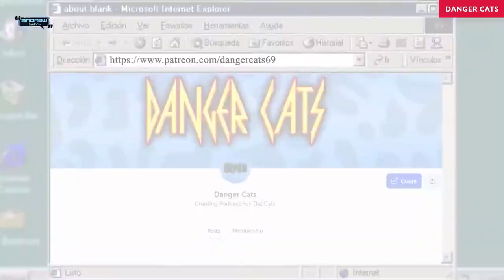Uncle Hack & @DangerCats69 Cancelled by Canadian Comedy Clubs | ANDREW SAYS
Uncle Hack talks about a bit causing trouble on Tik Tok and resulting in comedy club cancellations during his tour.

Full video on AndrewSaysTV.com